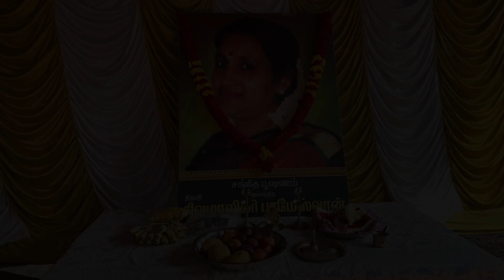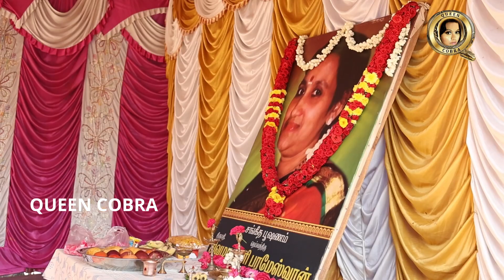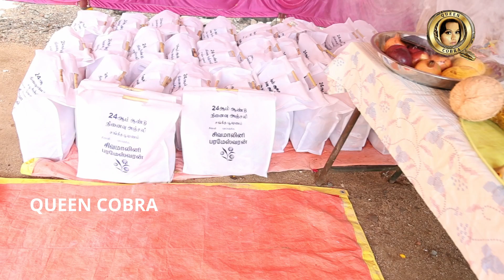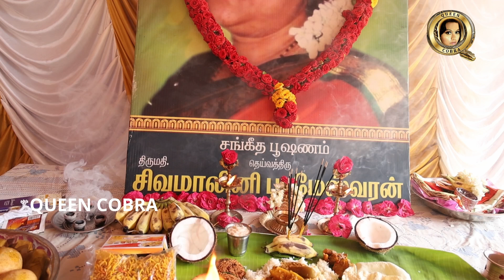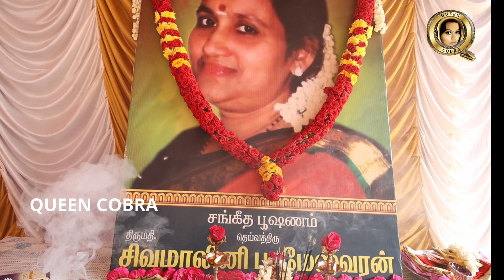சங்கீத பூசணம் திருமதி. சிவமாலினி பரமேஷ் அவர்களின் 24நான்காம் ஆண்டு நினைவு நாள் நிகழ்ச்சி.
சங்கீத பூசணம் திருமதி. சிவமாலினி பரமேஷ் அவர்களின் 24நான்காம் ஆண்டு நினைவு நாள் சிறப்பான முறையில் இந்தியாவில் சென்னையில் நடைபெற்றது.   இலங்கை திருநெல்வேலியை சேர்ந்த சங்கீத பூசணம், சங்கீத வித்வான் நமச்சிவாயம் பிள்ளை, அன்னம்மாள் அவர்களின் புதல்வவி தான் சிவமாலினி அவர்கள்.  இந்தியாவில் அண்ணாமலை பல்கலைகழகத்தில் இசையில் பட்ட படிப்பு முடித்தவர். திருகோணமலை ஈழத்து மெல்லிசை மன்னர் திரு. பரமேஷ் அவர்களை காதலித்து திருமணம் முடித்து 6 குழந்தைகளை பெற்று இலங்கையில் இருந்து ஜெர்மன் புலம்பெயர்ந்து தன் இசை பயணத்தை தனது கணவருடன் தொடர்ந்தவர் 21திகதி ஜூன் மாதம் 2000 வருடம் இயற்கை எய்தினார்.   அவரது இசை வாரிசுதான் ஈழத்து மெல்லிசை குயில் இலங்கையின் முதல் பெண் இசையமைப்பாளர் பிரபாலினி பிரபாகரன்.  அவர் தாயாரின் நினைவு தினத்தை வருடம் தவறாமல் சில ஏழை மக்களுடன்  இலங்கையிலும் இந்தியாவிலும் நினைவுகூரு வருகிறார். அவர் ஆத்மா சாந்தியடையட்டும். ஓம் சாந்தி